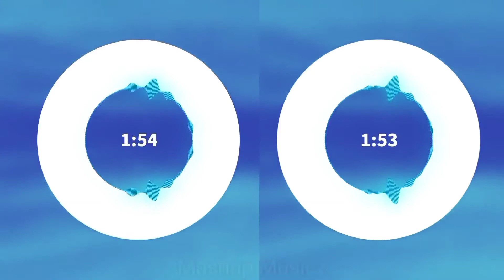Laal Bindi - Akull | Mashup Musicz